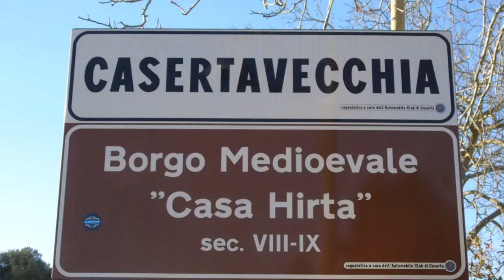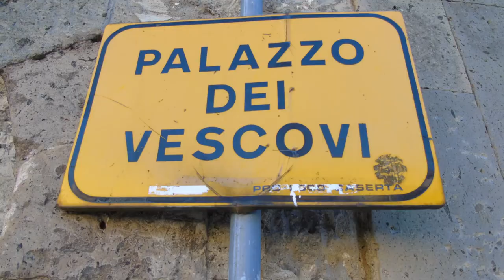Casertavecchia, Campania, Italy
Antica "Casa Hirta". Rovine Castello Pandone.
Music piece: Why?; Author: Savfk.